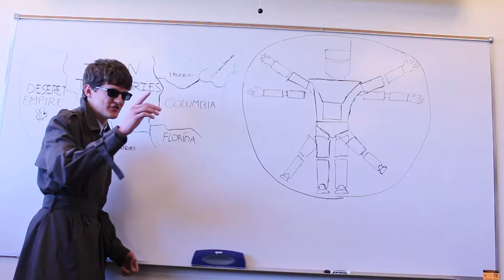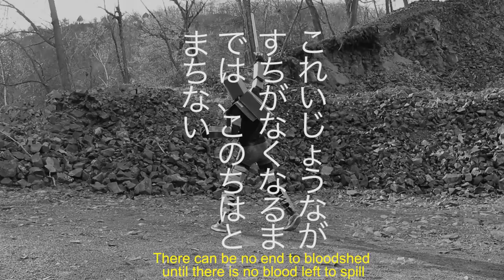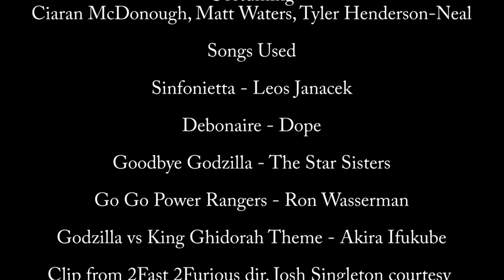NEONATAL DEATH RAY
In 2021, the United States fell. In the intervening 12 years, different groups have fought for supremacy, resulting in a bloody civil war. In her weakened state, Canada and Mexico stormed over the border to secure land they believed they were owed after fighting alongside America in World War III. Viewing this as the ultimate failure of the old American government, the Deseret Empire, a communist Mormon theocracy, began to assert their dominance, and quickly took over the West Coast, either through military might or strong diplomacy. Columbia, the last bastion of True American Values, sees it as their responsibility to restore order to the former United States. With growing support, however, the Deseret Empire poses a formidable threat, and if not for the well defended Iowan Territories, a largely lawless swath of farmland, the Deserets would be on Uncle Sam's doorstep in no time. But each month, they chip away further at the Iowan Territories defenses, the Mormon Warmachine moving ever closer to Columbia.

General Dienes knows that if Columbia hopes to stand any chance against the Deseret threat, he needs to track down the hero of WWIII, ace pilot and secret agent Jack Carter. But no one has seen or heard from Jack Carter in 6 years, since his wife vanished without a trace...